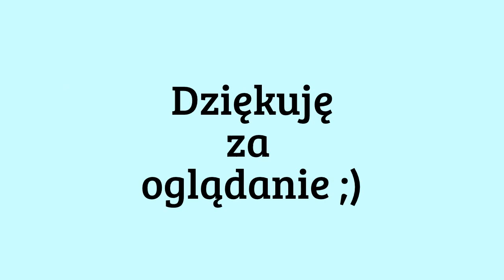korektor Bourjois Healthy Mix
Tym razem filmik wyszedł długi, mam nadzieję, że dobrze się go będzie oglądało ;)

korektor Bourjois Healthy Mix 52